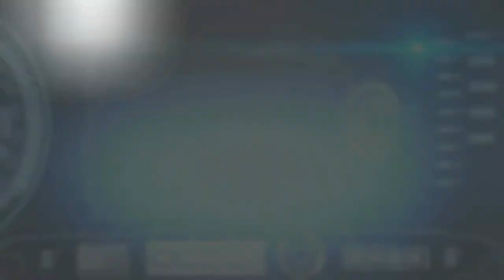CVP - Sakis Sofianos 3D RC Heli Flight at Dusk [no music]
Enjoy in full screen and HD this amazing 3D Flight at Dusk from my friend Sakis Sofianos with his SAB Heli Divicion Goblin 700.

Cataman Kosmas.